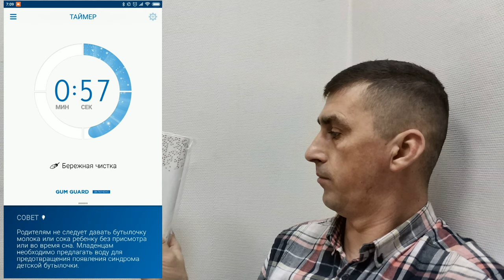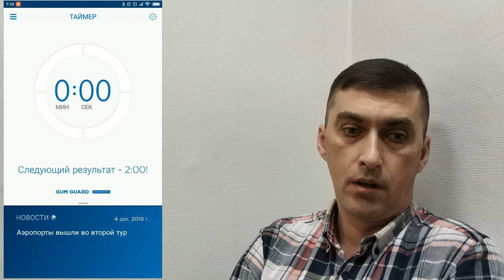Отзыв на щётку Braun Oral-B 10000 N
Инновационный прорыв во всех направлениях . Здесь и превосходная комплектация и инновационный подход к гигиене . Это просто экспертная чистка зубов и рекомендации в приложении . ИИ на высшем уровне . Стоит своих денег и Вы не пожалеете о приобретении , правда будите жалеть что не сделали этого раньше ...
Braun Oral-B 10000 N

Оцените лайком видео
по ссылке выберете себе щётку для тестирования

Электрическая зубная щетка Oral-B Genius 10000, Braun / GENIUS10000

Oral-B Genius 10000 — первая интеллектуальная система чистки Oral-B с новой технологией защиты десен, позволяющая вам чистить зубы согласно рекомендациям стоматолога. Благодаря уникальной технологии определения зоны чистки и круглой насадке эта зубная щетка помогает не пропустить ни одного участка, удаляя до 100% больше зубного налета, чем обычная мануальная зубная щетка.

Эта усовершенствованная зубная щетка защищает чувствительные десны и помогает предотвратить дальнейшие проблемы: новая революционная технология защиты десен, кольцо SmartRing 360? и датчик давления предупреждают вас и снижают скорость при чрезмерном давлении на щетку, а также сообщают, какие зоны вы чистите слишком сильно, позволяя сделать процедуру более бережной.

• Тщательную и эффективную очистку обеспечивают 48 000 пульсирующих и 10 500 поворотно-вибрирующих движений
• Чистка 100 % поверхности зубов: единственная зубная щетка с системой позиционирования, не позволяющая пропустить ни одного участка
• Обеспечьте защиту своим деснам благодаря новой технологии защиты десен с датчиком давления, сообщающим, когда и где вы нажимаете на щетку слишком сильно
• Бережно отбеливает зубы уже после первого применения, удаляя пигментированный зубной налет
• Зубную щетку Oral-B можно подключить к смартфону при помощи Bluetooth, чтобы получать необходимые сведения о чистке в режиме реального времени
• 6 режимов чистки, включая глубокую чистку, отбеливание, уход за деснами и бережную чистку